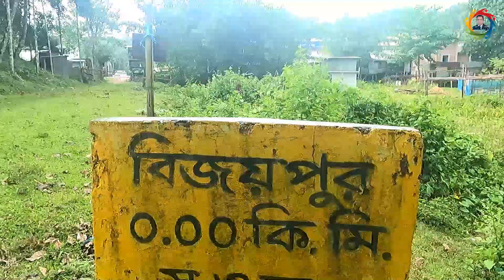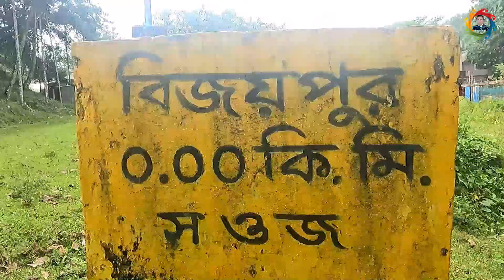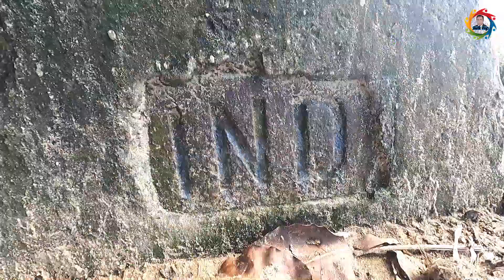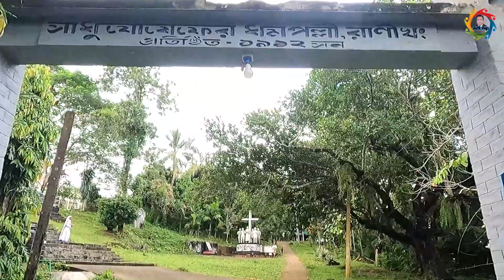বাংলাদেশ ভারত সীমান্তবর্তী মানুষের জীবন।Bangladesh india border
হায় বন্ধুরা কেমন আছেন।নিশ্চুই ভালো আছেন।আজকে আমার গন্তব্য নেত্রকোনা জেলার বাংলাদেশ ভারত সীমান্তবর্তী এলাকায়।আজকে আমি সীমান্তবর্তী ঘুরে দেখবো এবং আপনাদের ঘুরে দেখাবো।ধন্যবাদ

ইতিহাস ও ঐতিহ্য ও প্রাচিন নির্দশন সংক্রান্ত কোন বিষয় আদি তর্থ থাকলে সেই বিষয়ে আপনাদের সাহায্য সহযোগিতা পেলে অবশ্যই ভিডিও ধারন করার চেণ্টা করব ।আমার সাথে প্রয়োজন মানে করলে যোগাযোগ করতে পারেন নিচের দেয়া নাম্বারে ।

Mail :

ইতিহাস, ঐতিহ্য আর প্রকৃতি আমার আগ্রহের বিষয়বস্তু। সঙ্গত কারণেই ঘুরতে ভালোবাসি। ফুরসৎ পেলেই বেরিয়ে পড়ি। তুলে আনার চেষ্টা করি, খোলা চোখে যা দেখি তার সবকিছু। অনুসন্ধান ও উপলব্ধির সমন্বয়ে তথ্যভিত্তিক ভিডিও নির্মাণের চেষ্টা করে যাচ্ছি।